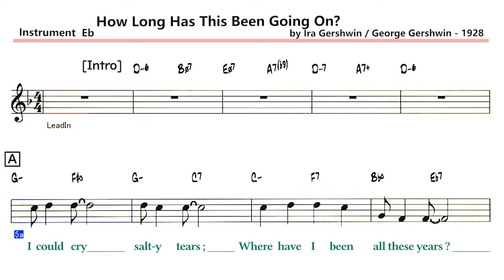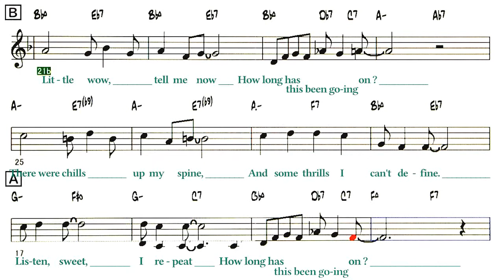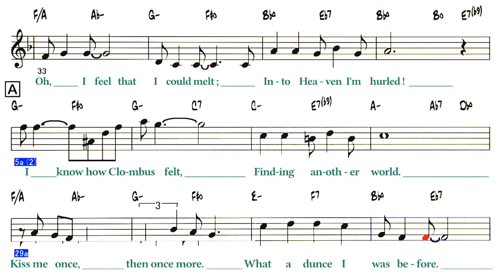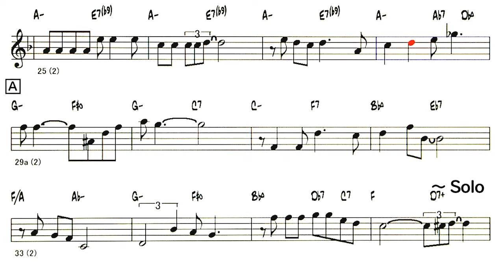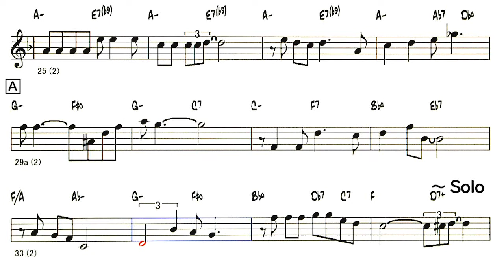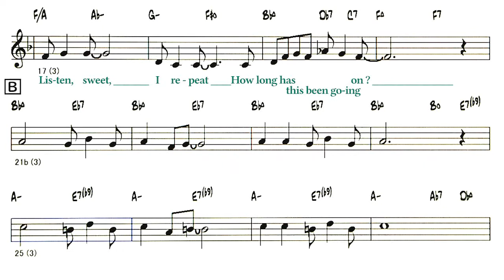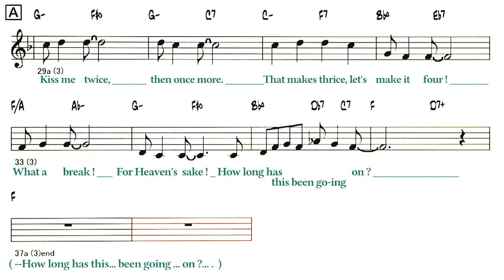How Long Has This Been Going On? ( 🎷 Eb ) Melody & Solo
How Long Has This Been Going On?
( by Ira Gershwin / George Gershwin - 1928 )
Lyrics
A
I could cry salty tears ;
Where have I been all these years ?
Little wow, tell me now :
A'
There were chills up my spine,
And some thrills I can't define.
Listen, sweet, I repeat :
B
Oh, I feel that I could melt ;
Into Heaven I'm hurled !
I know how Clombus felt,
Finding another world.
A
Kiss me once, then once more.
What a dunce I was before.
What a break ! For Heaven's sake !
Solo - A A' B A
A
A'
B
Dear, when in your arms I creep,
That divine rendez-vous,
Don't wake me, if I'm asleep,
Let me dream that it's true !
A
Kiss me twice, then once more.
That makes thrice, let's make it four !